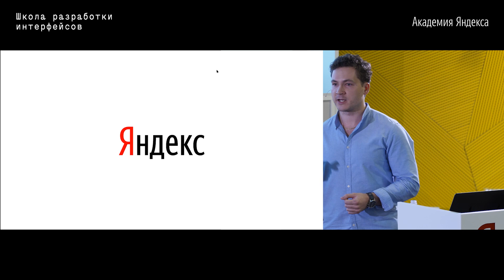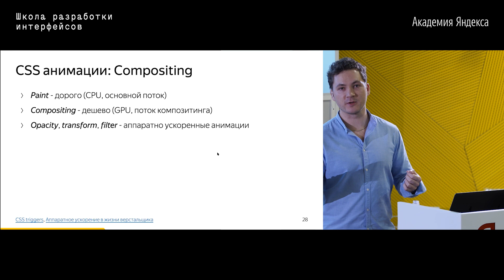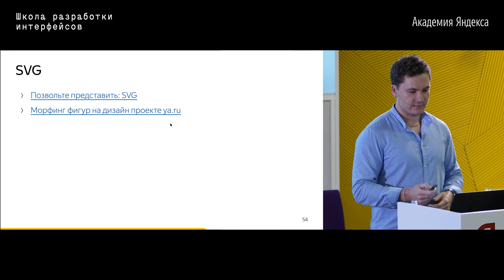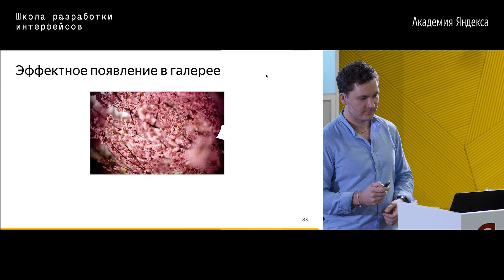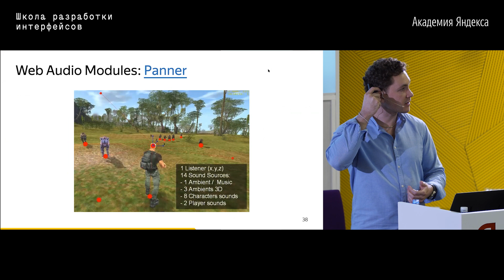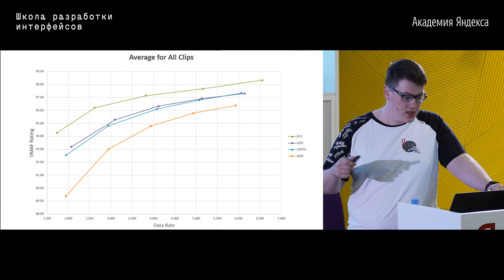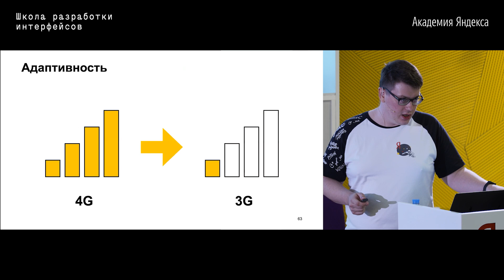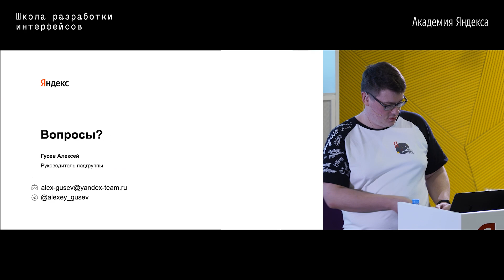18. Мультимедиа – Александр Завьялов, Алексей Гусев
На этой лекции мы поговорим о мультимедиа-возможностях, которые нам доступны в вебе.

Как создавать графические эффекты и анимации при помощи CSS, JS, SVG, Canvas и WebGL, что эффективнее использовать в разных ситуациях. Познакомимся с аудиотегом и Web Audio API для работы со звуком. Рассмотрим API браузера для синтеза и распознавания речи.
Поговорим о способах применения видеотега для отображения роликов и нужд дизайна, актуальных видеоформатах и особенностях API HTML5 Video. Также рассмотрим схему работы адаптивных потоковых видеотрансляций.